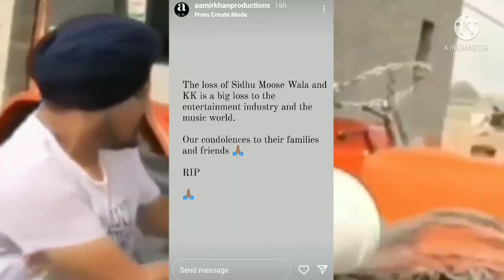Sidhu Moosewala ਦੀ ਮੌਤ ਤੇ ਲਿਖ ਭਾਵੁਕ ਹੋ ਕੇ ਰੋਏ Aamir Khan